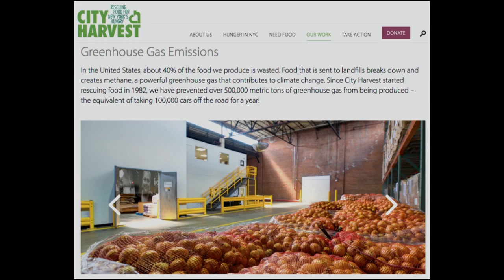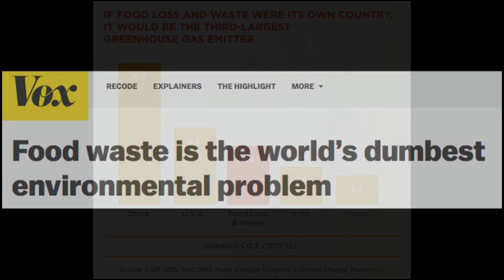Drawdown: Do We Have What It Takes to Solve Climate Change?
Join us with Kate Brandt, lead sustainability officer at Google, Jonathan Foley, executive director of Project Drawdown, and Lois Quam, CEO of Pathfinder International for a conversation on the actionable and inspirational side of tackling climate change.